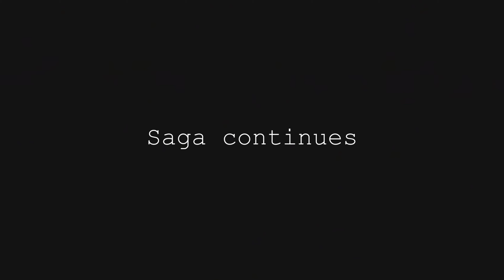Griechische Mythology - Titanomachie, Olympier VS Titanen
Die alten Götter, die Titanen, kämpfen geführt von Kronos  mit Zeus und seinen anderen Geschwistern, den Kindern von Rhea und Kronos, die später vom Olymp aus herrschten.

Total Epische Geschichte
Antike Geschichten
antikes Griechenland